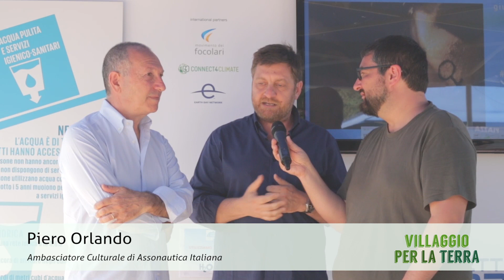Piero Orlando, Assonautica Italiana, e Salvatore Magri al Villaggio per la Terra